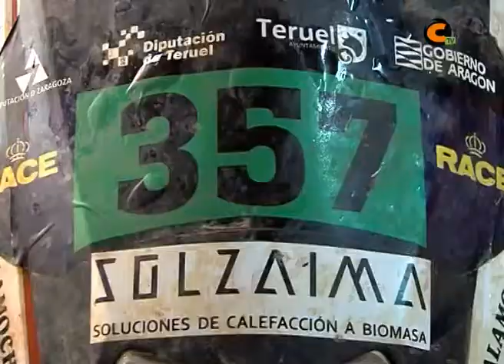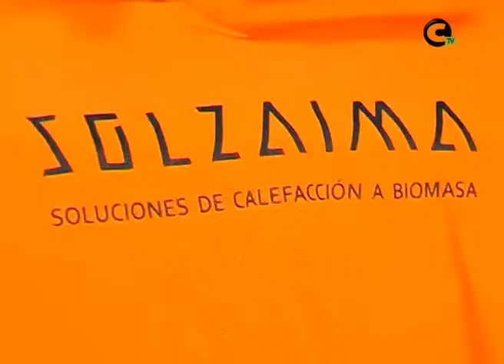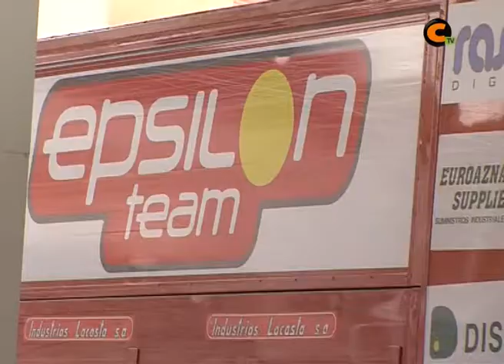Un calamochino en la Baja Aragón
La conocida competición, que pasó por nuestra localidad, contó con pilotos importantes, como Nani Roma o Joan Barreda.